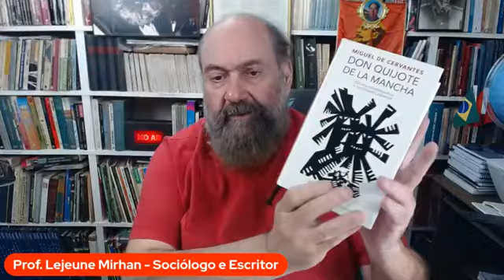TRINTA LIVROS PARA LER ANTES DE MORRER - AULA 15